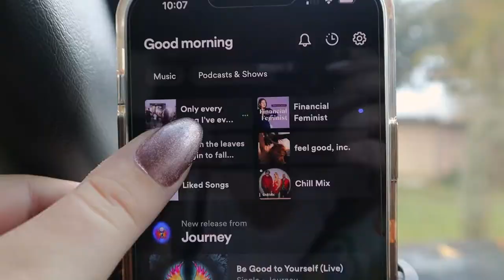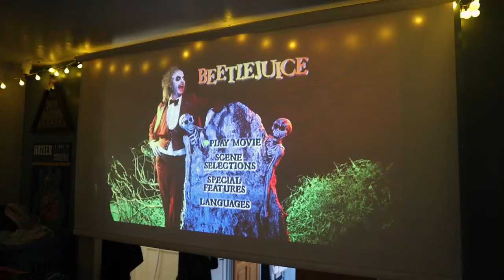a spooky, fall-themed RV life vlog... but in Florida.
Just because it's still 80 degrees outside doesn't mean it's not fall in my heart! In this festive vlog, I try Dunkin Donuts for the first time, as well as go to a farmer's market with my mom. To end the night, we have a relaxing campfire :)

Sunny on the Road Season 1, Episode 2

⭐️ ABOUT ME: ⭐️
I am a solo female traveller who lives and works out of my vintage RV, while exploring the world around me. I have a cat named Luna who accompanies me in my travels. I love music and movies, and my passion is discovering what makes me happy. Welcome to the sunny side :)
Age: 22 (Born in 1999)
Height: 5'6"
Home State: Wisconsin
Alma Mater: Minnesota State University Moorhead
Degree: BFA in Film Production, minor in graphic communcations.
Camera: Canon EOS M50
Lens: 15-45mm lens
Voiceover Mic: sE x1 A Studio Condenser Microphone
Editor: Adobe Premiere Pro